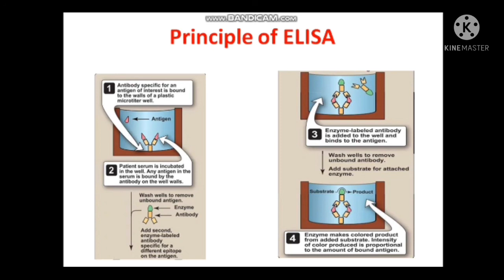ELISA test Principle |E-learn with Technologist